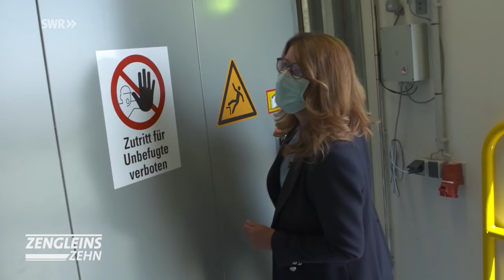Mit Vollgas auf 232 Meter Höhe in Rottweil | Zengleins Zehn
Sie hat den höchsten Arbeitsplatz in Deutschlands Südwesten: die Turmmanagerin im Aufzug-Testturm bei Rottweil. Mit Vollgas im Fahrstuhl auf die Besucherplattform in 232 Meter Höhe und dann der Blick zurück in die Tiefe. Johannes Zenglein darf nicht nur wie alle aus dem Fenster schauen – er darf auch mal den Kopf in den Expressschacht stecken. Im Testturm von Thyssenkrupp  testet die Tochterfirma TK Elevators neuste Aufzugtechniken.